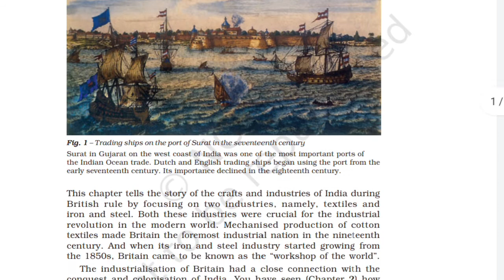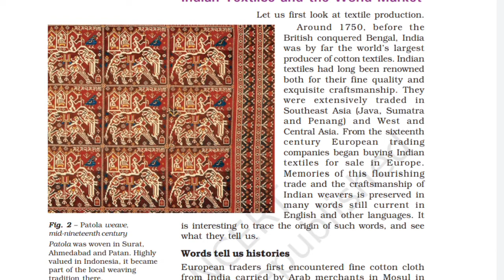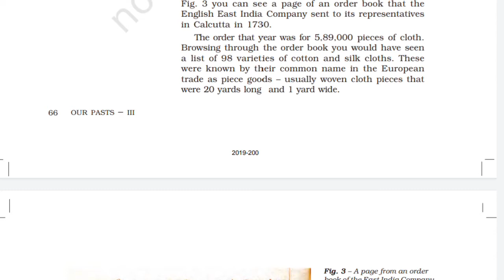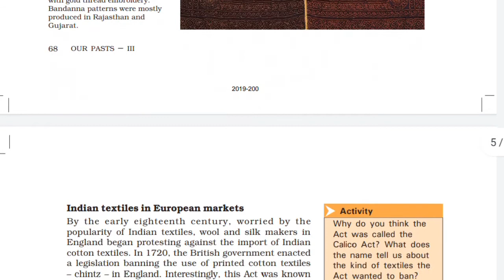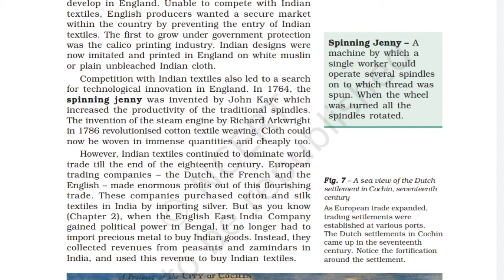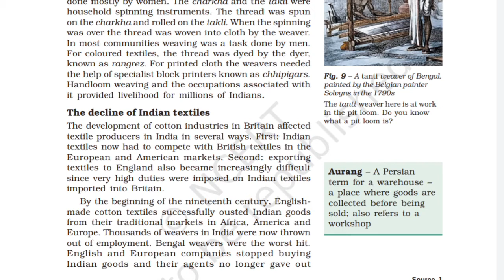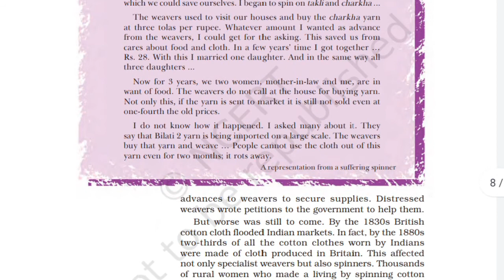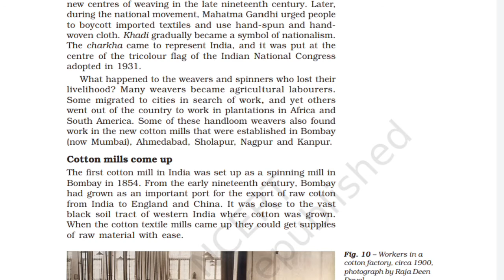WEAVERS,IRON SMELTERS AND FACTORY OWNERS-PART 1-CLASS 8-HISTORY-SUMMARY-हिन्दी मे